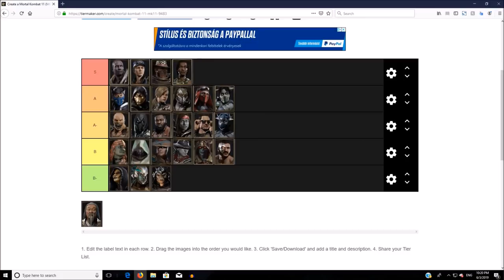Mortal Kombat 11 - MrSketchead's Tier List + In Depth Discussion!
Mortal Kombat 11 has been out for a good while now. It's time to look at the tiers before a patch rolls out!